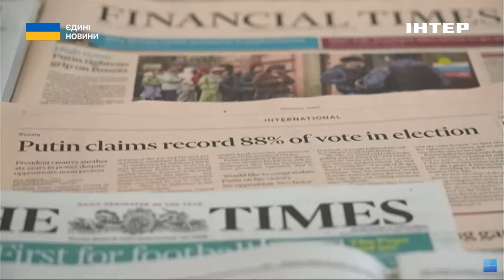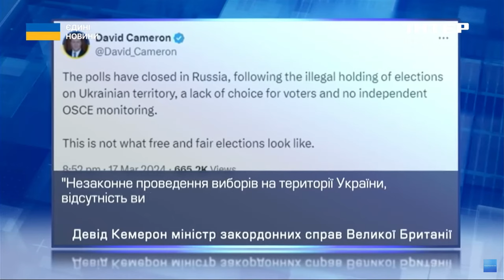"Вибори без вибору": європейські лідери відреагували на незаконне переобрання путіна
Хто в росії голосував, в цирку не сміється. Вибори без вибору. Невільні й нечесні. Так на Заході відреагували на оголошення результатів президентської кампанії у країні-агресорці. Там володимир путін нібито здобув рекордну перемогу. Про те, що думають про новий термін кремлівського диктатора при владі, в матеріалі наших кореспондентів.